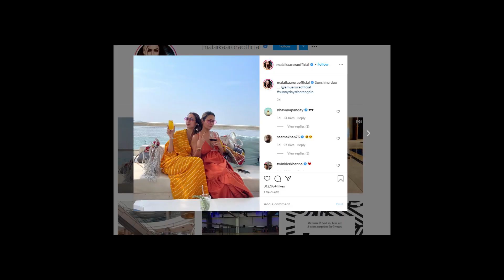Lovebirds Arjun Kapoor And Malaika Arora Chilling At Goa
Lovebirds Arjun Kapoor and Malaika Arora chilling at Goa. In the pic, Malaika looked stunning in her trending white coloured net dress and was sitting next to Arjun who looked dapper in a white t-shirt and black shorts as they basked in the Goan sun together.